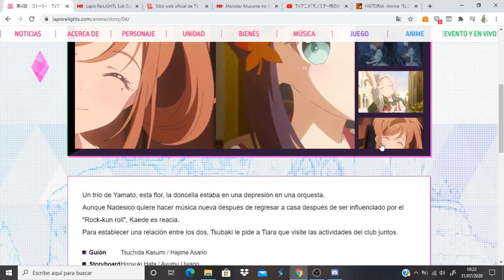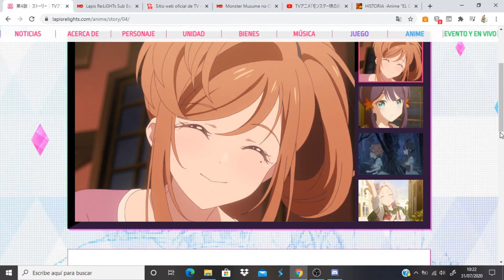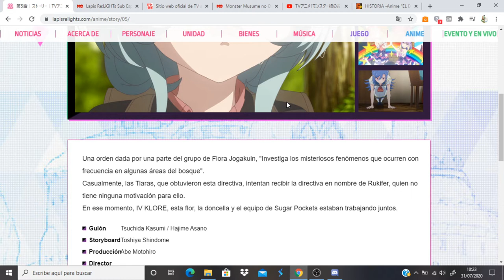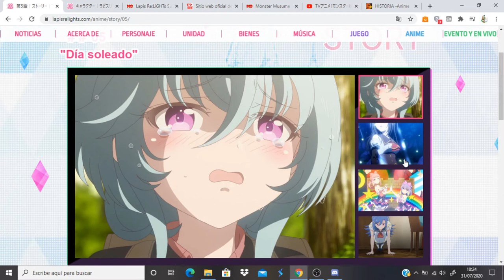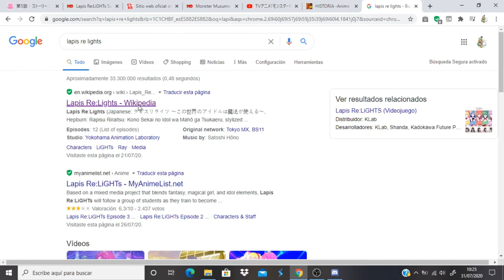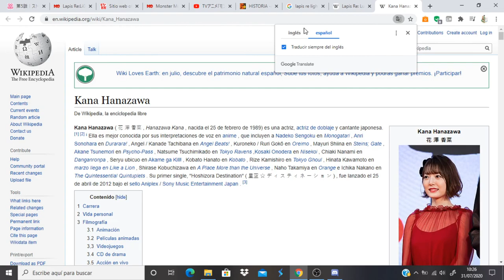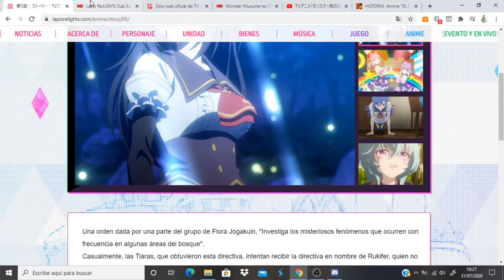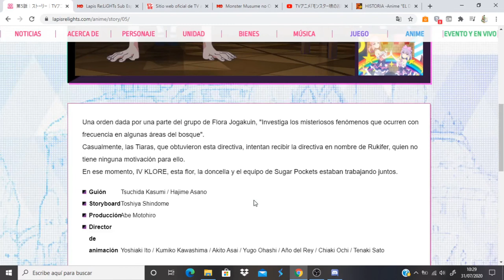Lapis Re:LiGHTs comentando avance del capitulo 5